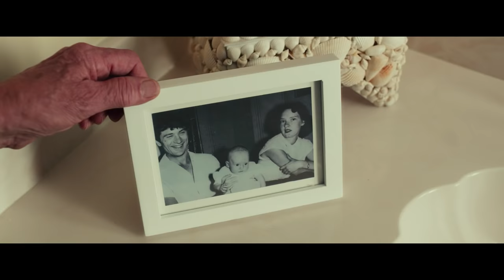Dirty Grandpa - Trailer HD (2016) - Zac Efron & Robert De Niro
In theatres January 22, 2016!

Jason Kelly [Zac Efron] is one week away from marrying his boss’s uber-controlling daughter, putting him on the fast track for a partnership at the law firm. However, when the straight-laced Jason is tricked into driving his foul-mouthed grandfather, Dick [Robert De Niro], to Daytona for spring break, his pending nuptials are suddenly in jeopardy. Between riotous frat parties, bar fights, and an epic night of karaoke, Dick is on a quest to live his life to the fullest and bring Jason along for the ride. Ultimately, on the wildest journey of their lives, “dirty” Grandpa and his uptight grandson discover they can learn from one another and form the bond they never had.

This outlandish comedy also stars Julianne Hough, Aubrey Plaza, Dermot Mulroney and Adam Pally.